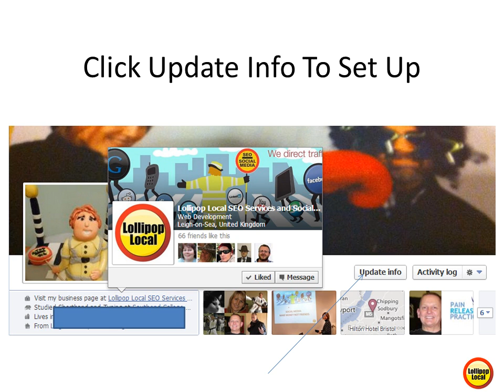Jo Shaer - Link or Connect Personal Profile to Facebook Business Page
How to get maximum exposure for your business on your Facebook personal profile without irritating your friends! Link or connect to your Facebook business page